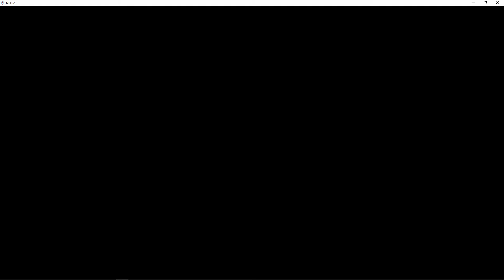NOISZ DM Ashura Level Pack - Pi-Rho-Maniac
Final level pack map is the most unique asking you to do literal math on the spot. More often than not there is a trick to solving the questions quickly, so it's not as hard as it may seem, though it's not as simple as remembering the answers (though you can do that) cause there is many more questions which are randomly selected. Still, really fun level that took me quite a while to beat.